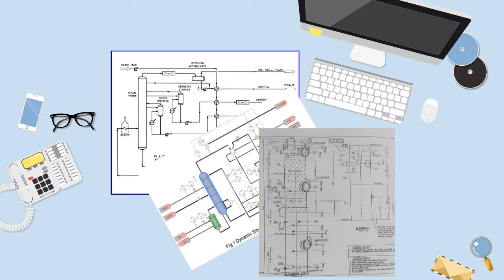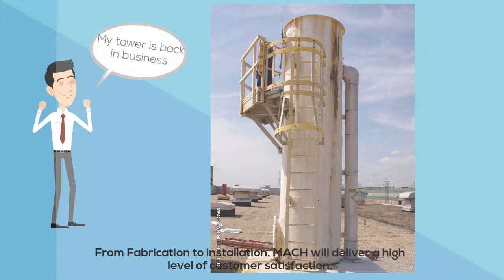Company Introduction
MACH Engineering is a design and manufacturing company, offering process simulation, vessel fabrication, packing internals and various other mass transfer products.
We provide quality engineering design, equipment and services for air and water pollution control. Our products include Fume Scrubber, Air Stripper, Distillation Tower, Tower Packing, Internals and various fiberglass structure. From technical support to customer service, our goal is to offer quality products that guarantee customer satisfaction.